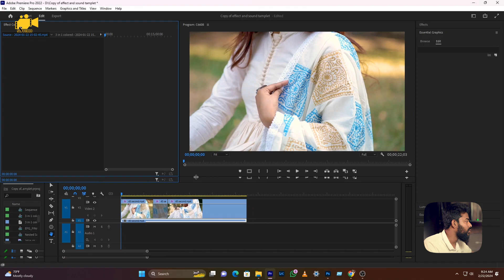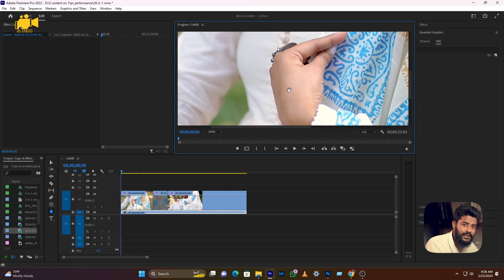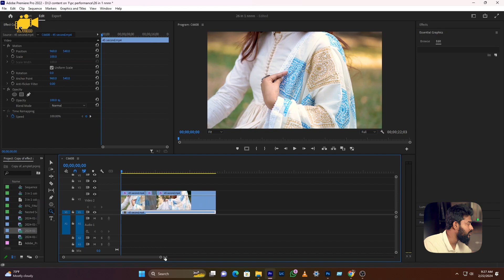Use of Hand tool & Zoom tool In premier pro. 2024